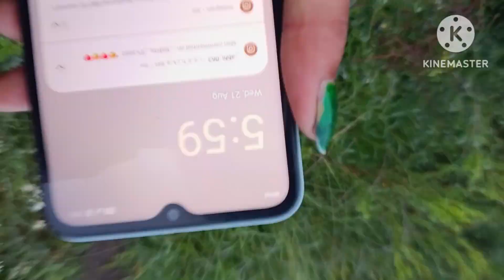सुबह सुबह गए सेब तोड़ने || hardwork 😔|| vlog - 10 || @Babi067 || phari lifestyle 🌍